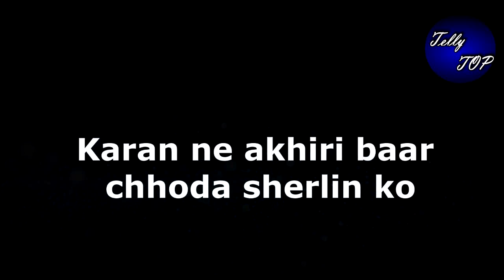Kundali Bhagya || इस बार शर्लिन ये प्लान बनाकर मार देगी प्रीता के बच्चे को